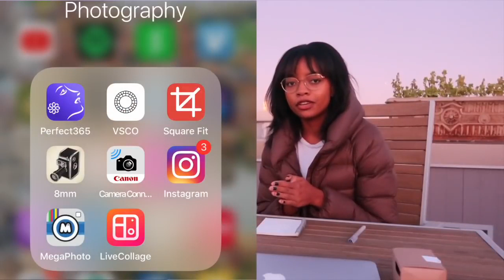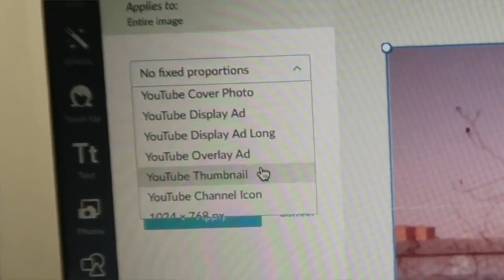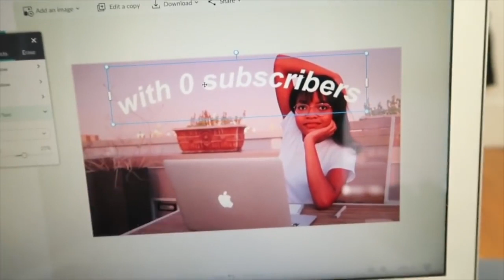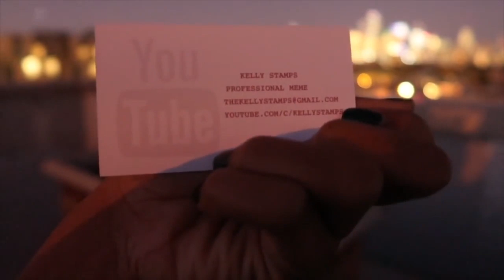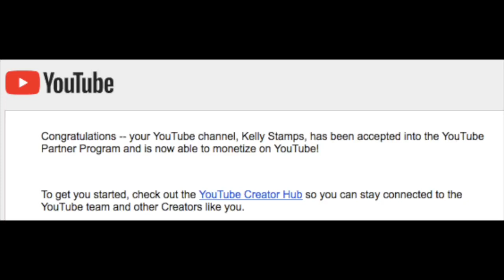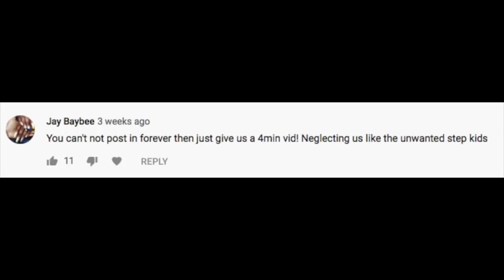How to make your youtube first video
LIKE US

KNOW THE WORLD